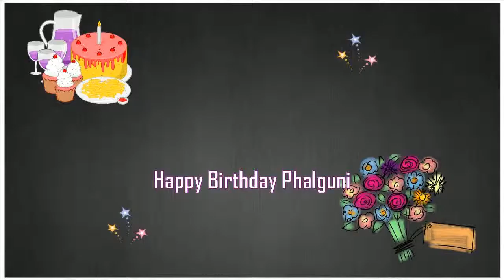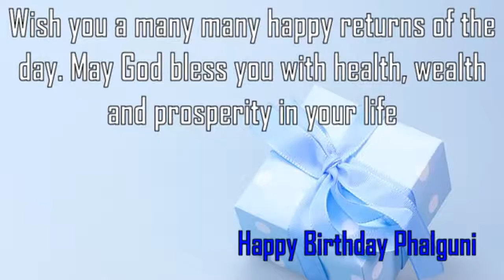Happy Birthday Phalguni Image Wishes✔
Happy Birthday Phalguni Images. Send Personalized happy birthday wishes to Phalguni in 1 min by visiting
GreetName has thousands of image templates to choose from based on gender, age, and relationship. Pick the best image template. Enter Your Name and click 'Generate Personalized Image' button. You can share Phalguni picture birthday wishes to any social network such as Facebook status, Whatsapp status, Instagram, Twitter, Google+, etc